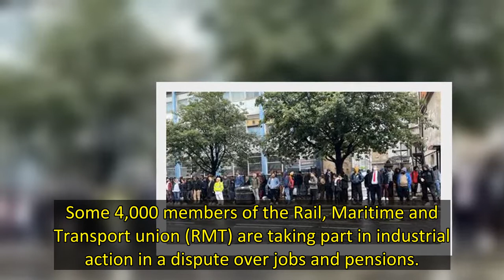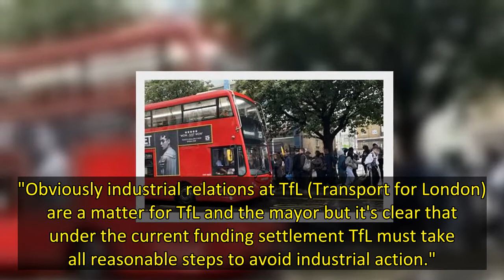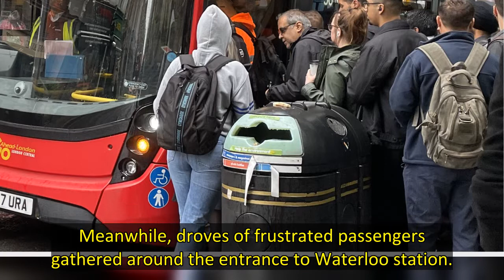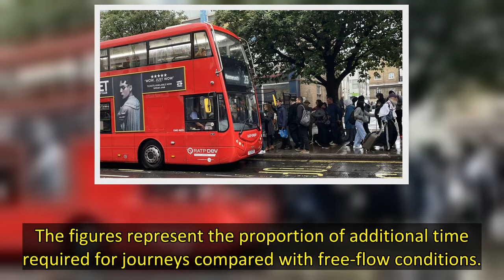London Underground advised people not to travel, warning of severe disruption across the network fro